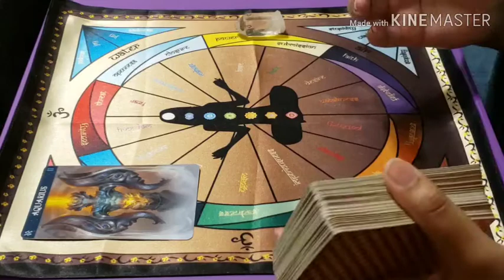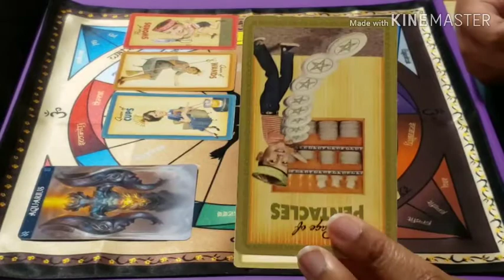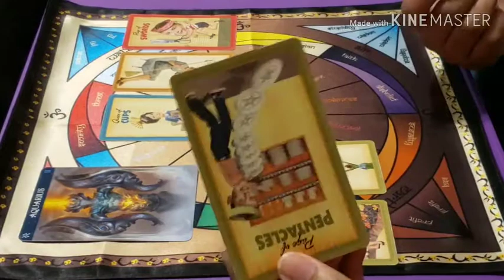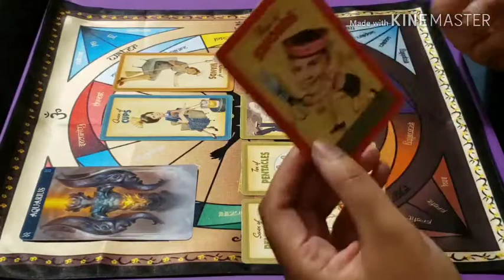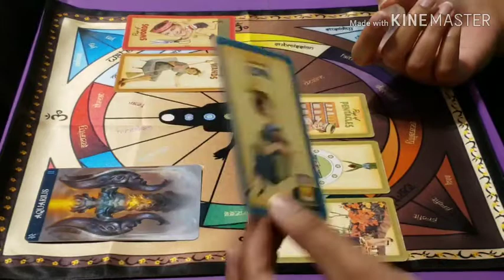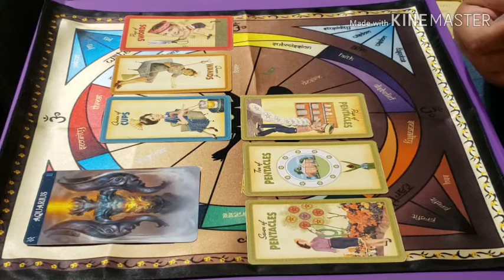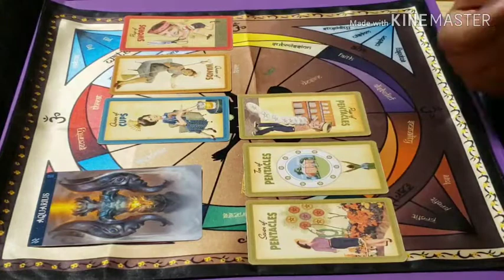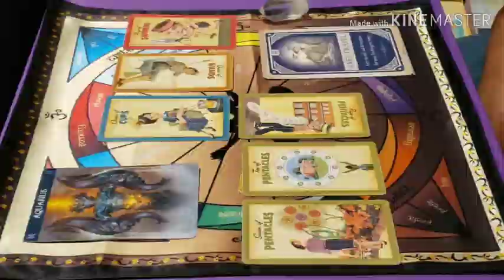🚫 No Communication / Aquarius: "I'm Taking Care of Business/Needing to Mature"